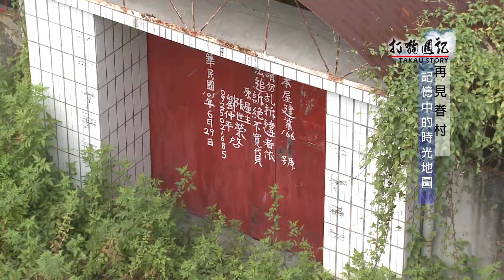TKTV高雄都會台1031128-打狗週記-再見眷村(記憶中的時光地圖) 1